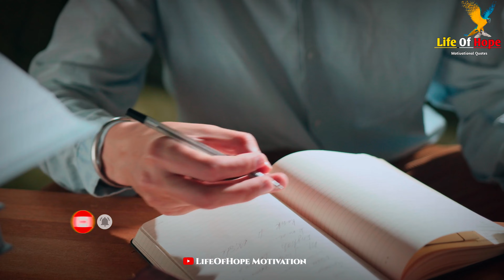रोज 6 घंटे पढ़ना होगा🔥BEST POWERFUL STUDY MOTIVATIONAL VIDEO IN HINDI || STUDY MOTIVATION